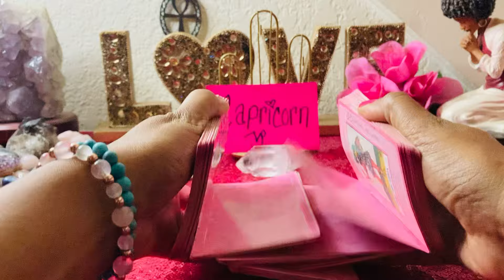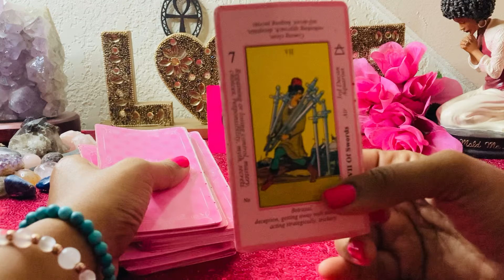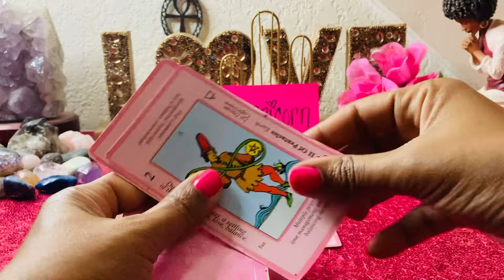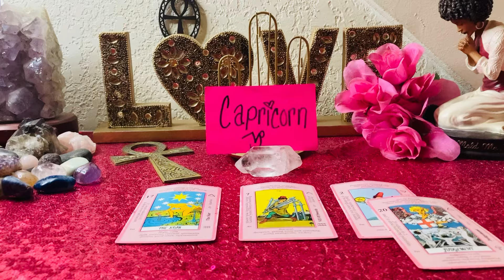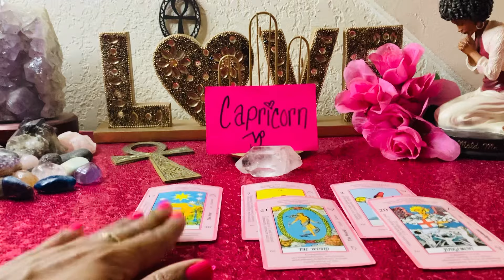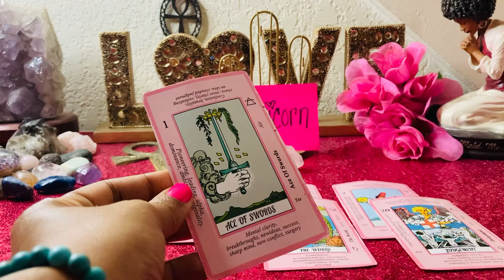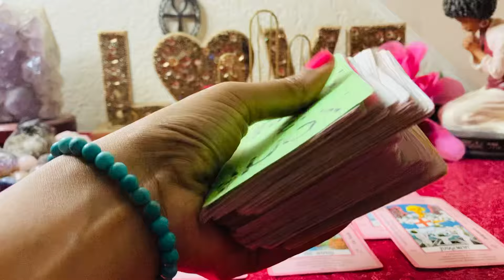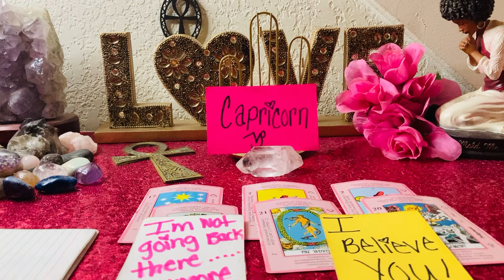CAPRICORN♑️ I.D.C I LEFT MY EX FOR🤷🏾‍♂️YOU!😱SO WHAT’S NEXT?👀 SHOW ME WHAT WAS IS❤️OUR PLAN AGAIN!😍